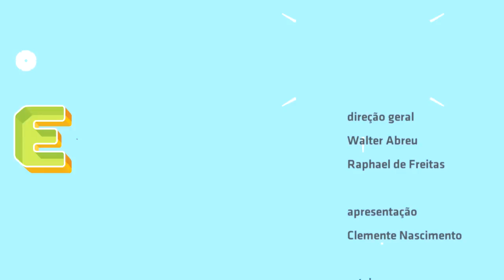"Acredite em mim" - Theoria de Allice no Estúdio Showlivre 2015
Perfil:
Ativa desde meados de 2012, a banda paulista de rock/post-hardcore Theoria de Allice já conquistou mais de meio milhão de acessos no Youtube e uma grande e fiel base de fãs, que acompanha diariamente suas novidades em seus canais oficiais. É influenciada por bandas como Evanescence, Slipknot, Monument, Destiny Potato, sem limitar sua sonoridade.

Formada por Laine Correa (Voz), Matheus Coleredger (Voz), João Koala (Guitarra), Pedro Cortopassi (Guitarra), Nicolas Natan (Baixo/Voz) e Edmilson Cruz (Bateria), vem conquistando espaço no cenário musical nacional, trazendo em seu trabalho mensagens positivas de que é possível conquistar seus sonhos, bastando acredita em si mesmo.

Com dois álbuns já lançados, sendo o mais recente intitulado de “Martyrium”, seguem na estrada com a tour de divulgação desse novo material. Diversas participações em shows por toda a Grande SP, Interior Paulista, Rio de Janeiro, entre outras cidades fazem parte da rotina atual da banda.